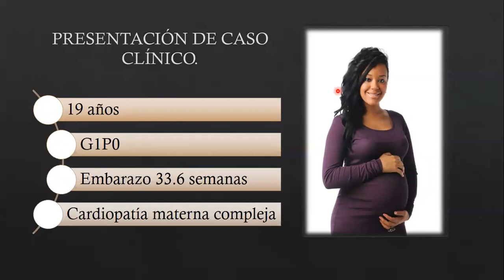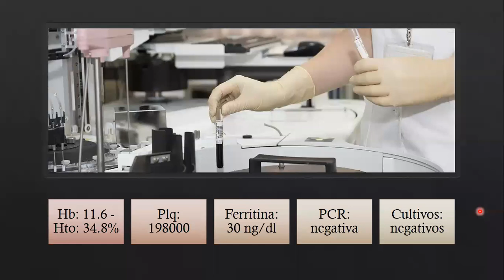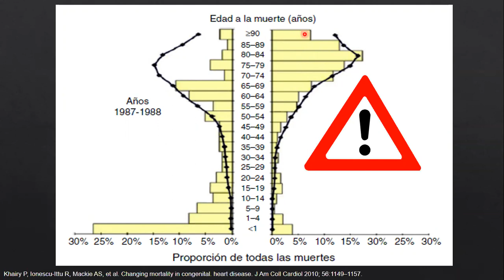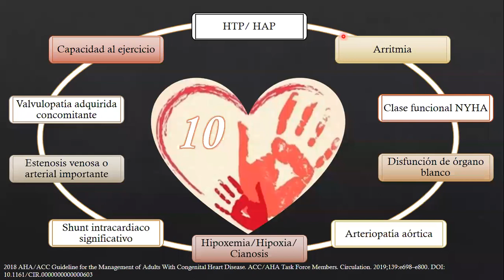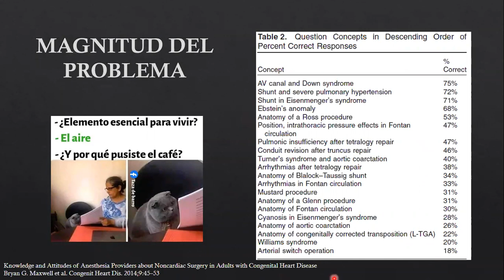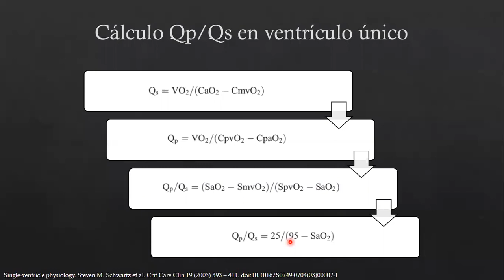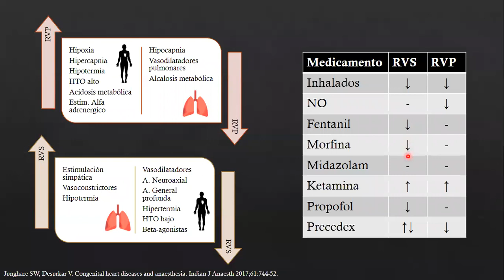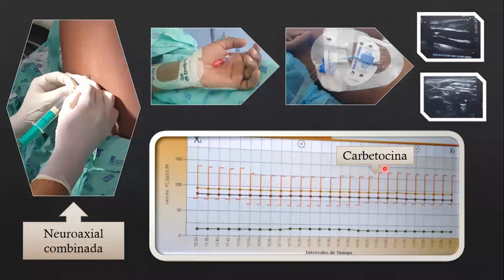Consideraciones en el Adulto con Cardiopatía Congénita para Cirugía no Cardiaca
Conferencia de la Dra. Mónica Alexandra Posso, Residente de Anestesiología de tercer año de la Universidad del Valle, sobre Consideraciones en el Adulto con Cardiopatía Congénita para Cirugía no Cardiaca